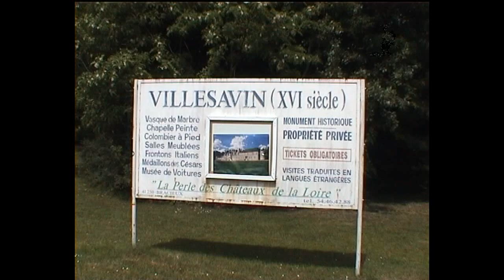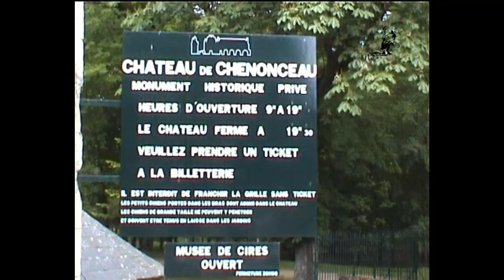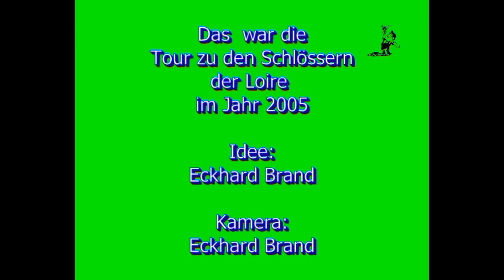Schlösser der Loire Tour 2005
Die Schlösser der Loire 2005 - eine  Reisedokumentation
Eine Reise zu den wohl imposantesten Bauwerken Frankreichs, zu den
Schlössern der Loire.
Bereits im Mittelalter verstanden es unsere westlichen Nachbarn sich mit den
schönen Seiten des Lebens zu umgeben. So entstanden die gut 400 Schlösser der Loire, von denen 10 im Mittelpunkt des Films stehen.
Chambord, Cheverny, Blois, Chaumont, Chenonceau, Villandry, Azay le Rideau, Usse, Montreuil Bellay und Brissac.

Ich habe bei meinen Videos bisher auf eingeblendete bezahlte Werbung verzichtet und werde auch versuchen es weiterhin zu tun
Damit es so bleiben kann könnt ihr mich gern mit einer kleinen finanziellen Spende für weitere Projekte unterstützen.

DANKE

Meine Bankverbindung ist:  DE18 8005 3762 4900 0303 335

Auf meinem anderen Kanal

 „wein-brand-productions“

sind noch viele weitere interessante Dokumentationen über Reisen zu finden.